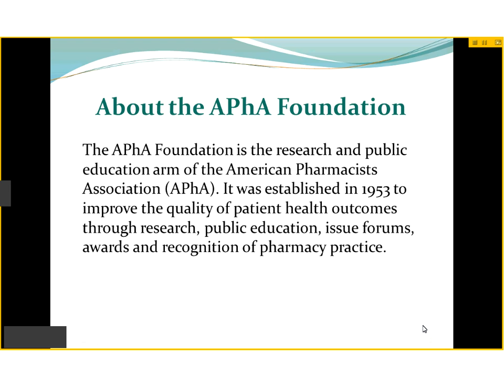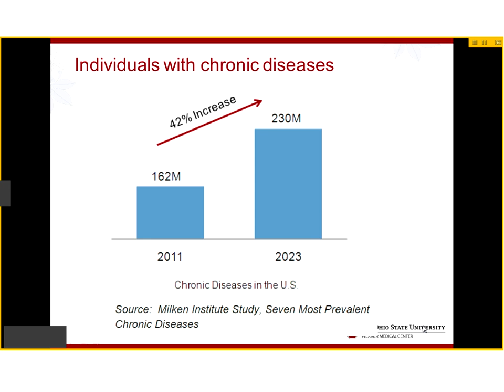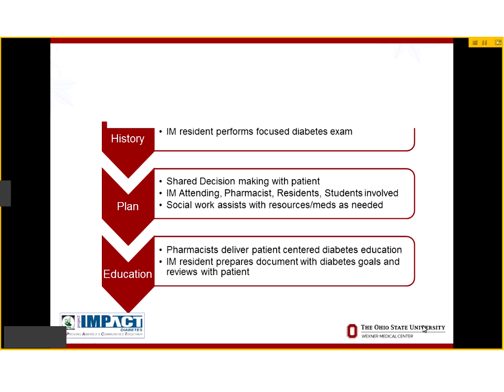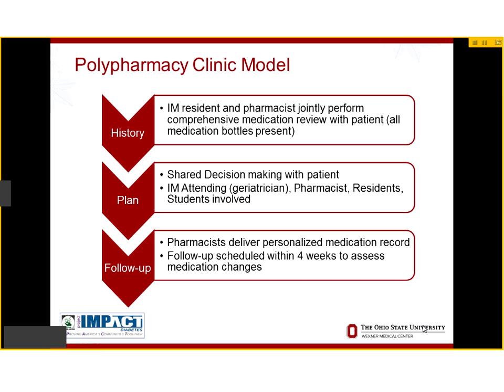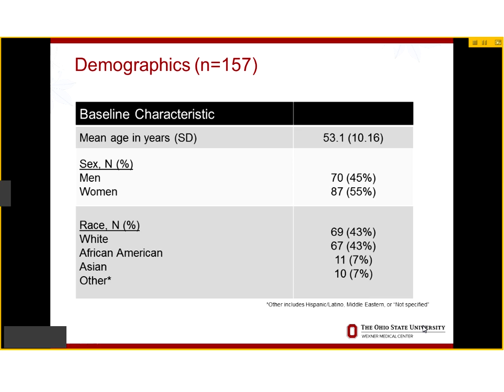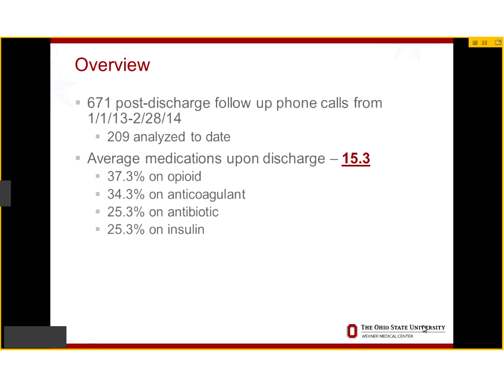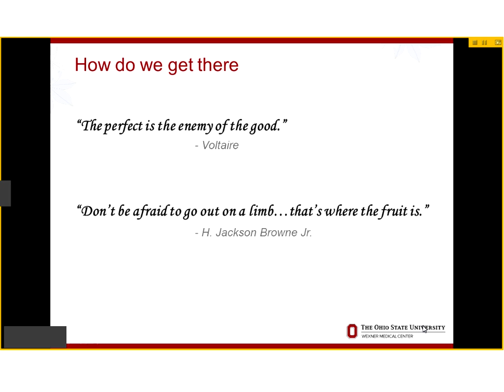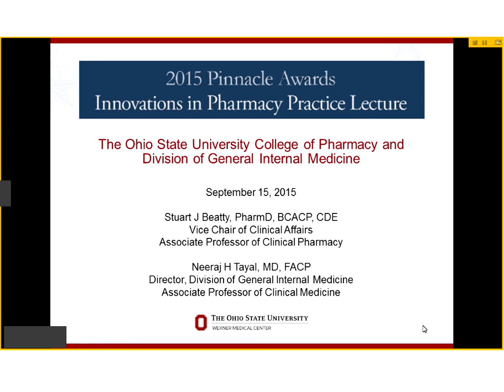Pinnacle Awards 2015 Innovations in Pharmacy Practice Lecture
The 2015 featured speakers were representatives from The Ohio State University College of Pharmacy and Division of General Internal Medicine, the 2015 Pinnacle Award recipient in the group practices/health systems/corporations category. Stuart J. Beatty, PharmD, BCACP, CDE and Neeraj H. Tayal, MD, FACP shared best practices in implementing innovative clinical pharmacy services.

Stuart J. Beatty, Pharm D, BCACP, CDE - Vice Chair of Clinical Affairs/Associate Professor
Neeraj H. Tayal, MD, FACP - Director, Division of General Internal Medicine